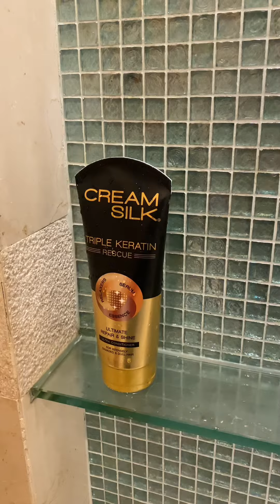No more hair damage...